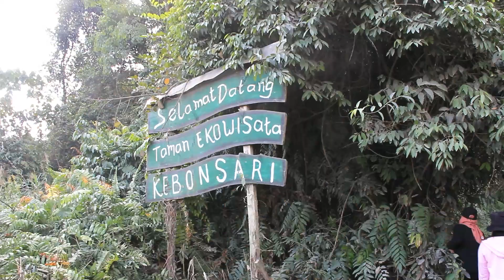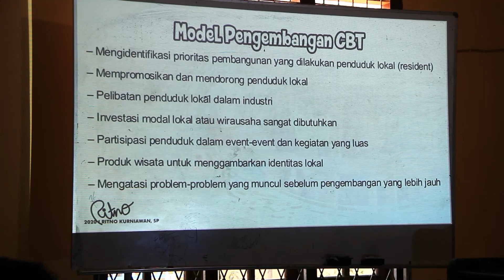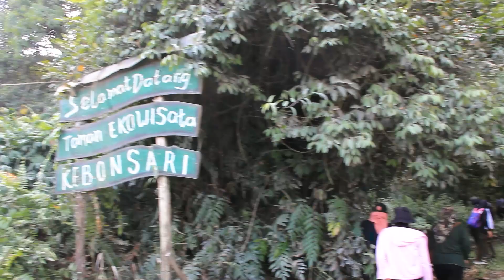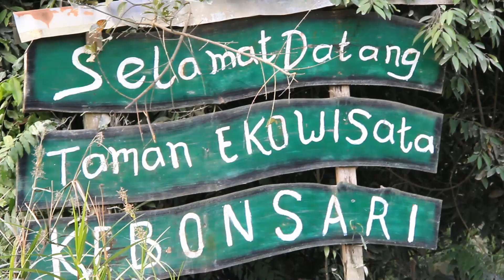Sulut Semangat Pokdarwis Meranti Rawa Lewat Pelatihan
Pelatihan dan peningkatan kapasitas Pokdarwis Meranti Rawa Desa Pematang Rahim pada 22-23 Juni 2023. Dengan ada pelatihan semoga teman-teman Pokdarwis semakin semangat mengelola hutan desa gambut.